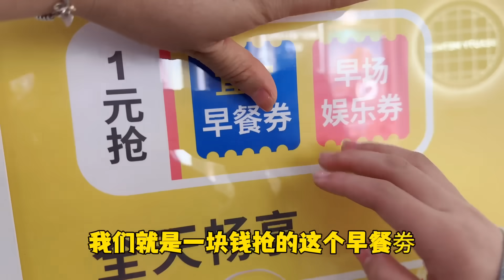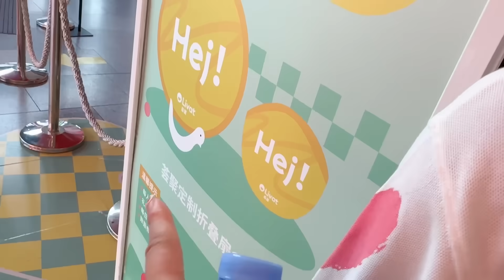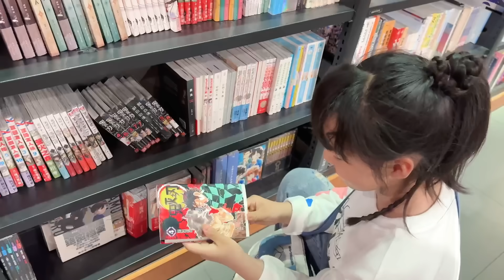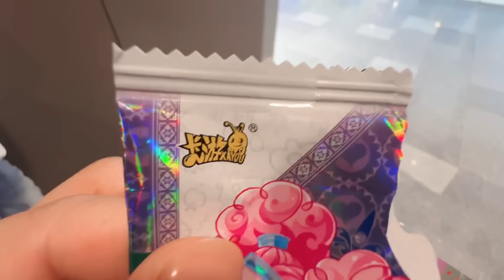五一妈妈带女儿挑战100元吃拿玩都办到了，最后艾米打了50分